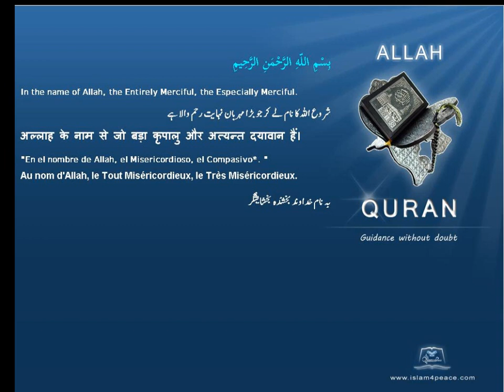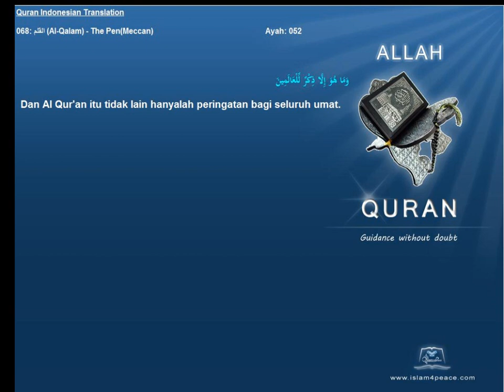Quran Indonesian Translation 068 القلم Al Qalam The PenMeccanIslam4peace com